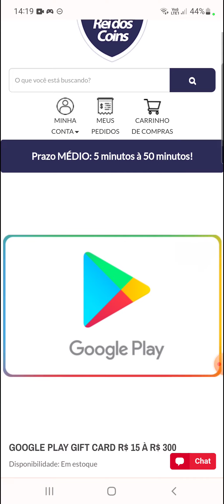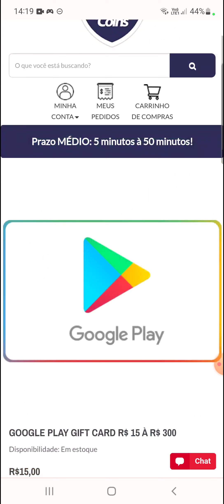⭐OS MELHORES BONÛS E COMBOS DOS CAVALEIROS DO ZODIACO NO SEIYA LENDAS DA JUSTIÇA!!!⭐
Nesse vídeo estarei dando várias dicas de como evoluir o seu personagehm e conseguir várias bônus e combos muito fortes, então assista o vídeo até o final para não perder nenhuma dica!!!

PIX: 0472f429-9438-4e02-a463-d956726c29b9